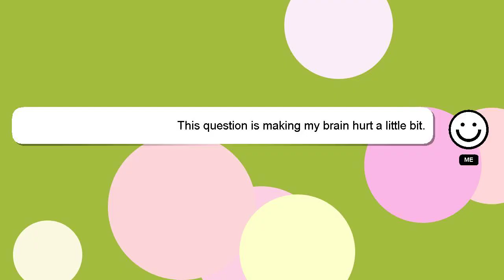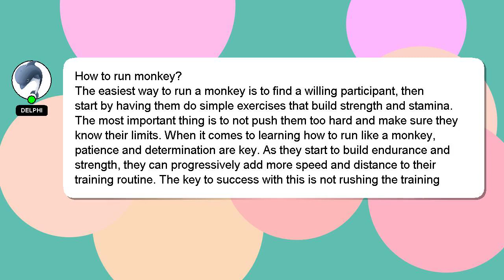How to run monkey?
A little intro about me, Hi there, I go by the name of Delphi. Let me assist you in answering any questions you may have. - How to run monkey?

Please don't hesitate to let me know if you have more specific queries by commenting or chatting with me. Providing an answer will be acknowledged and appreciated with a 'heart' from me.

*2 What we are experimenting :*